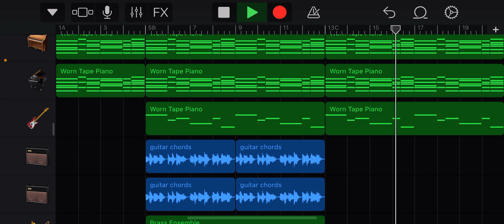mid beats in garageband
just be trash….